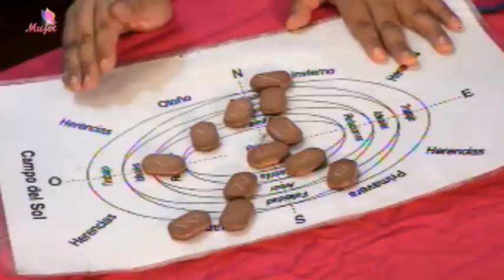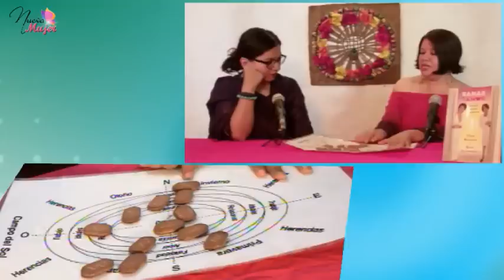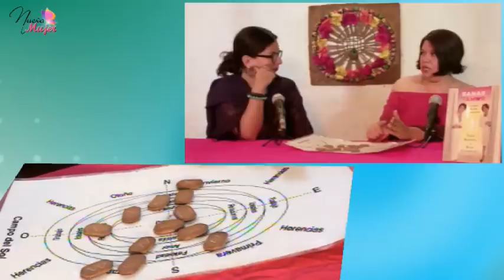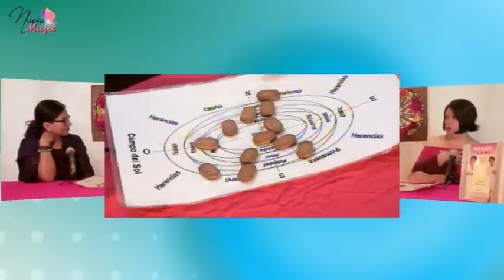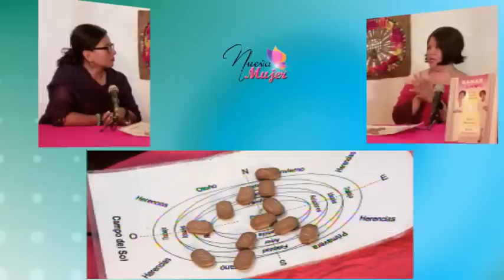Nueva Mujer - Campo del Sol 1/3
Nueva Mujer - Campo del Sol 10/07/2015 1/3 Conduce Gina Cárdenas - Captured Live on Ustream